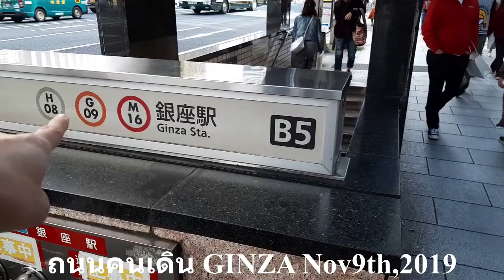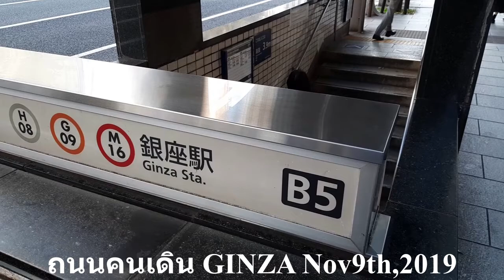ถนนคนเดิน GINZA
คลิปนี้ผมถ่ายบรรยากาศคร่าวๆของถนนคนเดิน กินซ่ามาให้รับชมครับ
แค่สั้นๆ ไม่ได้เก็บรายละเอียดหมดทุกอย่างเอาเท่าที่สบายๆ
แค่แบ่งปันกันครับ
ถ้าชอบ ช่วยกด like หรือ subscribeให้ด้วยครับ
This VDO clip is for Thai audience only, no translation provided.